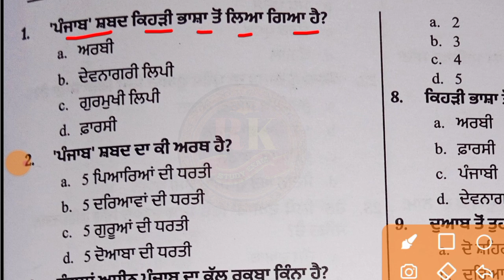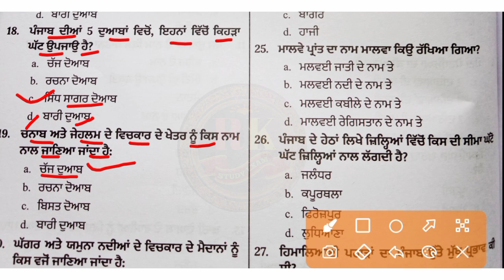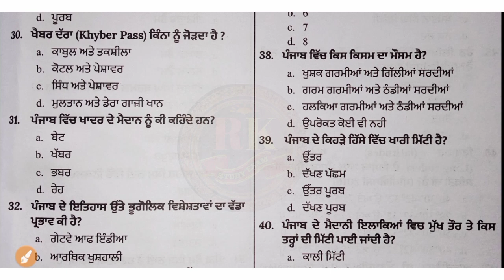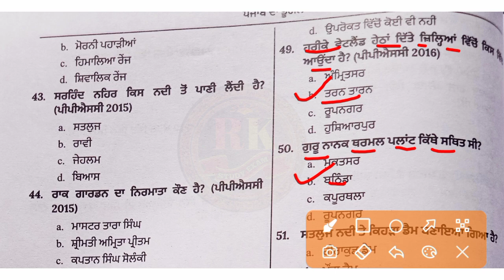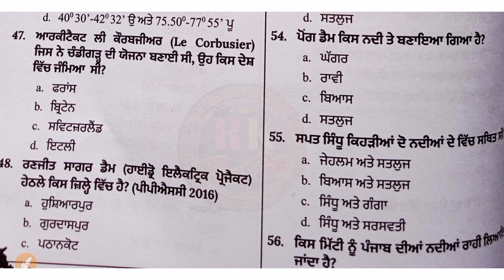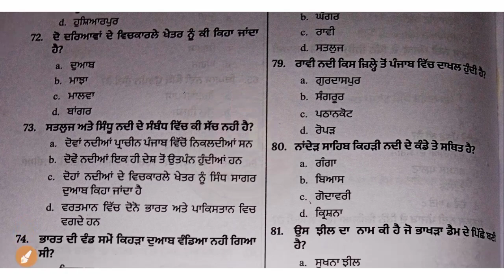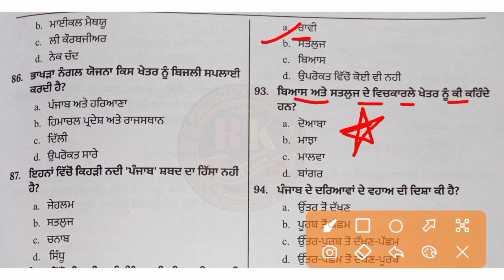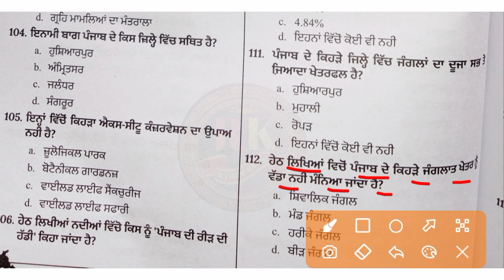Punjab gk for punjab police Jail Warder, constable, head constable, investigation gk mcq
Thnks ❤️